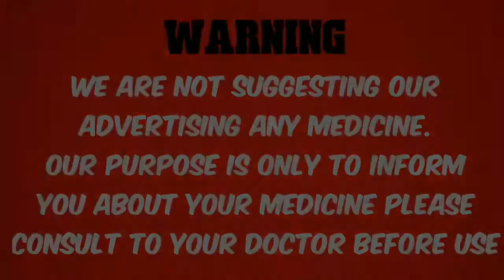Copy of Betnovate C cream, गोरे होने के लिए नहीं है !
Betnovate C cream, गोरे होने के लिए नहीं है बेटनोवेट सी क्रीम यह आपके चेहरे को खराब कर देगी, cream Panderm plus